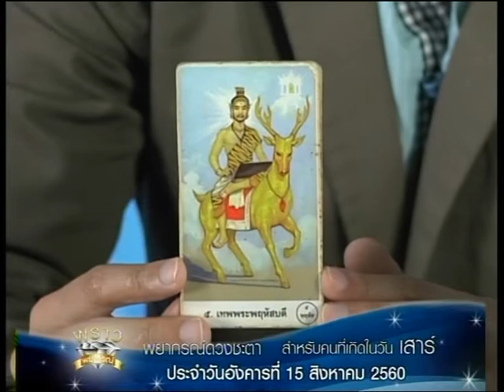เกิดวันเสาร์!!! ดู ดวงชะตาประจำวันที่15/8/60